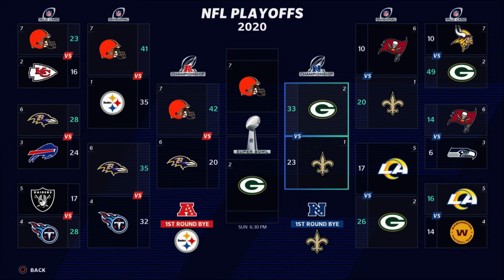A BRAND NEW JOURNEY! | Cincinnati Bengals NEXT GEN Madden 21 Franchise Mode Rebuild | Ep1 Intro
Welcome to the introductory episode to a BRAND NEW JOURNEY here on the channel! I intended to use the Cincinnati Bengals as my Madden 19 franchise team but the game was so bad I stopped in October. Now, I make up for it with a NEXT GEN Rebuild Franchise of them on Madden 21! Welcome to the Cincinnati Bengals NEXT GEN Madden 21 Franchise Mode Rebuild!